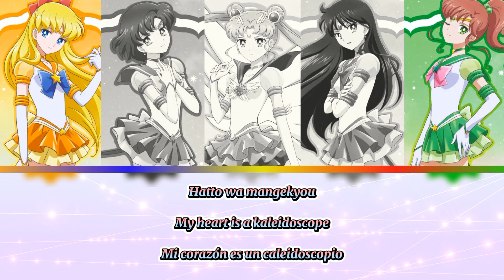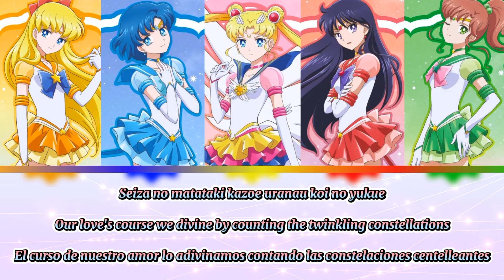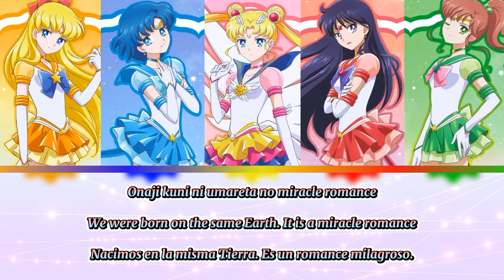Sailor moon Cosmos song: Moonlight Legend~Inner Senshi (Sub Rom-Eng-Esp) FULL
Hola amigos aqui les traigo la nueva canción de la nueva película de sailor moon espero que les guste

Si te gusta este anime y muchos más porfavor suscribete a mi canal, dale click a la campanita para que te lleguen notificaciones cada vez que suba un video, darle me gusta al video y si quieres puedes comentar acerca de que te parecio el video

Hello friends here I bring you the new song from the new sailor moon movie I hope you like it

If you like this anime and many more please subscribe to my channel, click the bell so that you receive notifications every time I upload a video, like the video and if you want you can comment on what you thought of the video